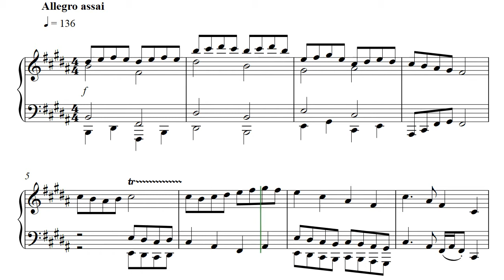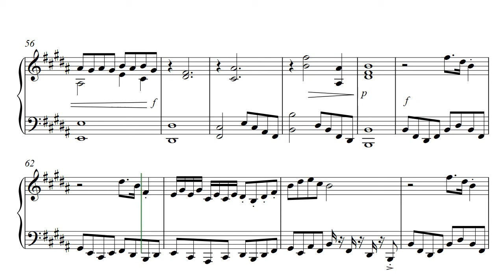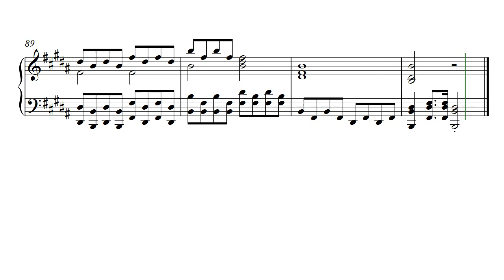Piano Novelty No. 5 in B Major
piano, classical music, solo piano, b major, allegro, new composition